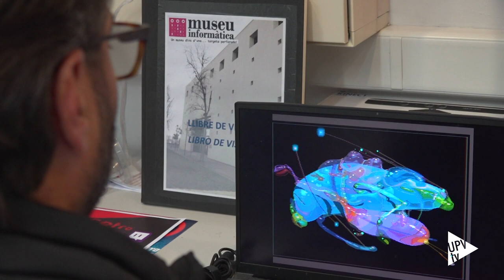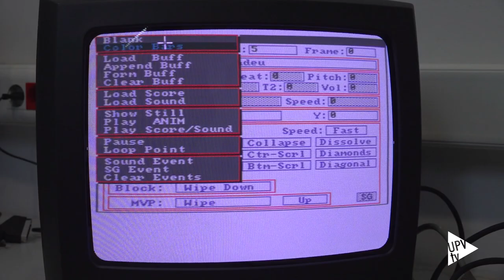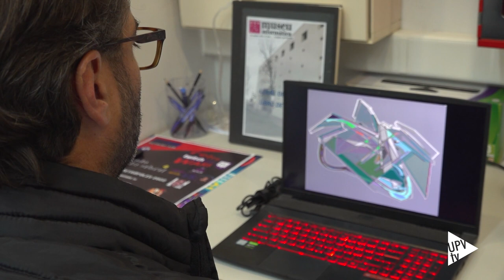Vídeo inédito de Moebius - Noticia @UPVTV; 01-03-2023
La UPV recupera unas imágenes inéditas de Moebius gracias a la arqueología de medios. Jean Giroud realizó cerca de 16 minutos de video de arte digital, frame a frame, que ahora puedes ver en la exposición ArtFutura 30.  Es un material que estaba destinado a exhibirse en 1993, en este festival de Cultura y Creatividad Digital. Pero la obra se quedó encarcelada en doce disquetes. Han hecho falta dos meses de trabajo para recuperar las imágenes y conseguir arrancar un ordenador Comodore Amiga. Intercambio de opiniones en foros y lecturas especializadas han permitido rescatar las obras digitales, en el Museo de Informática de la UPV.